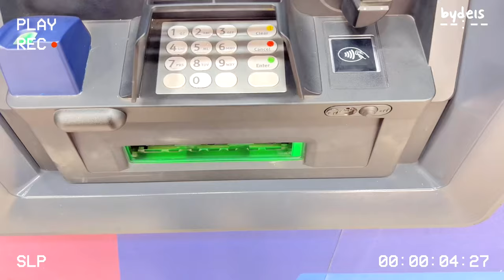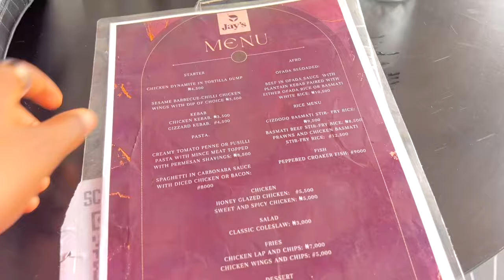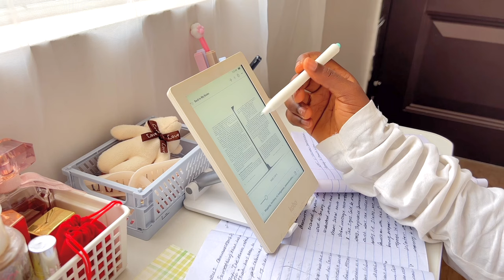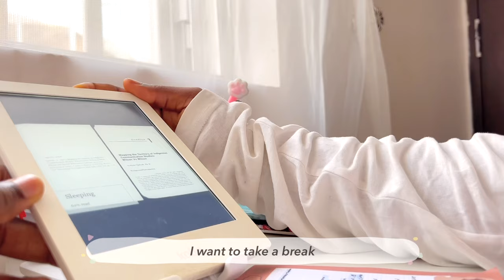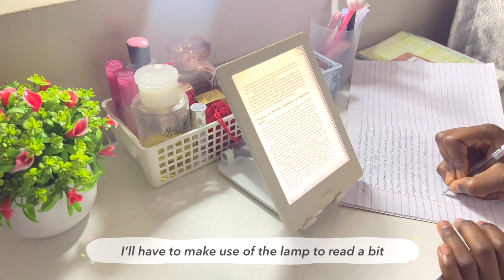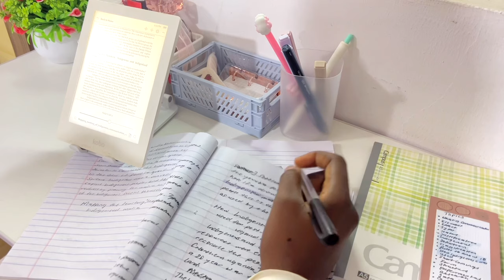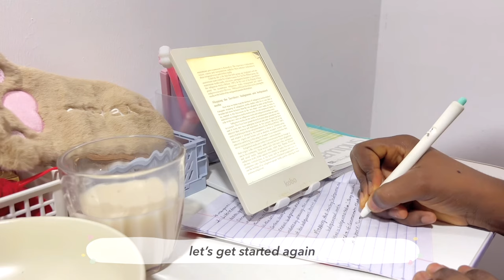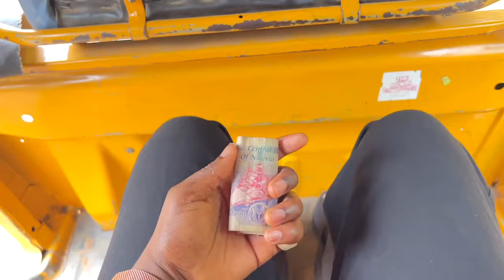days in my life ☁️🥞 | living alone | life of a homebody in Nigeria | Slice of Life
˚ʚ♡ɞ˚ Hi friends ˚ʚ♡ɞ˚

Hello everyone, how have you all been? I filmed days in my life studying for exams, I started filming on Sunday till Wednesday, I had to stop filming to focus on studying properly, You’ll enjoy the vlog. Thank you for being here and your support will go a long way.

- bydels

˚ʚ♡ɞ˚

Socials

Psalms 119:
98 Thou through thy commandments hast made me wiser than mine enemies: for they are ever with me.
99 I have more understanding than all my teachers: for thy testimonies are my meditation

_________________ ˚ʚ♡ɞ˚

Edit📷🤳🏾
iPhone 13 pro max
CapCut & VLLO
ios photos app (coloring)